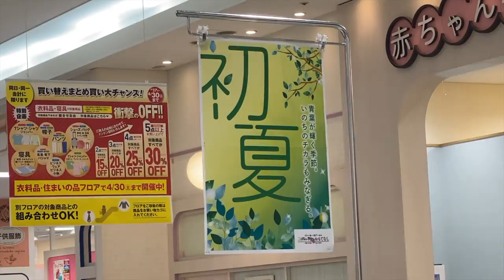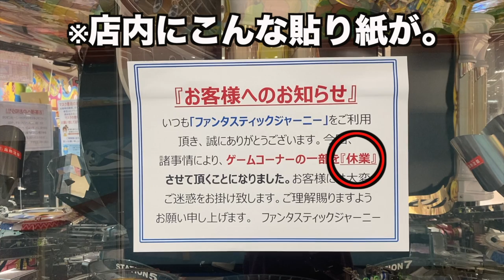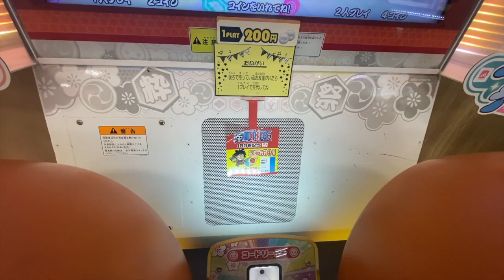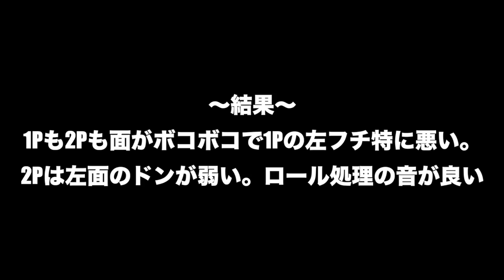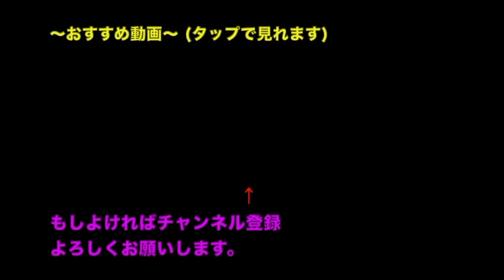【旅】大阪オフ前日にここで太鼓の達人やってきました♪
新幹線で動画UP!!睡眠時間１時間あるかないかです😅
やることが多すぎて寝る時間なかった
来る方はありがとうございますよろしくです😊